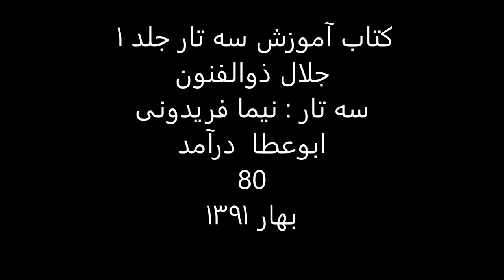کتاب آموزش سه تار 1 جلال ذوالفنون سه تار نیما فریدونی ابوعطا درآمد 80 بهار1391